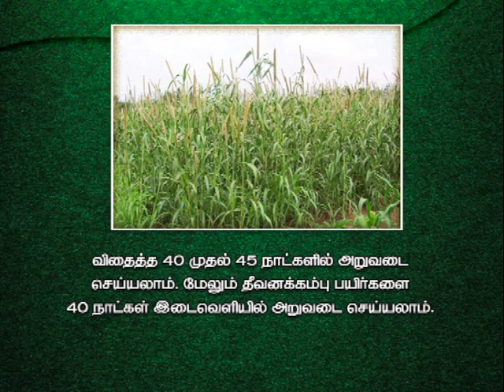Pon Vilaiyum Bhoomi (17/12/2019) Agri Advisories Notes:-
a) District Advisories Note: Kannyakumari, Thoothukudi, Virudhunagar, Thirunelveli
b) The Day Crop: Fodder Cumbu